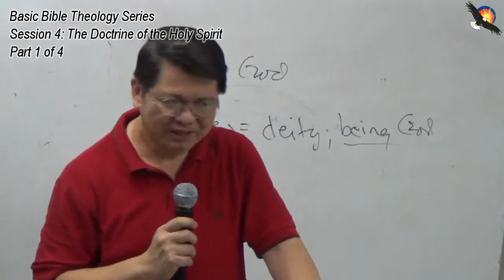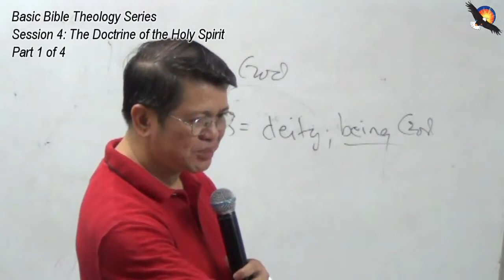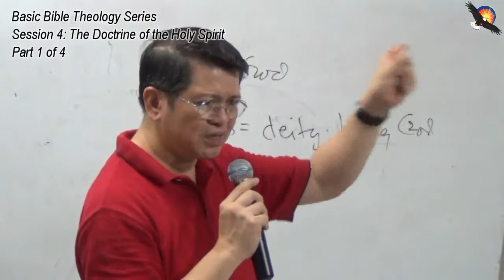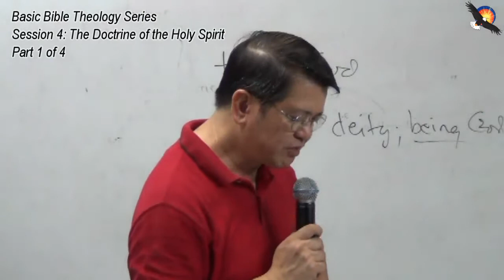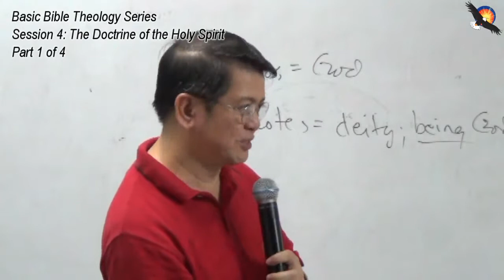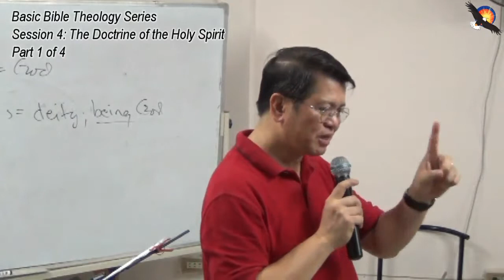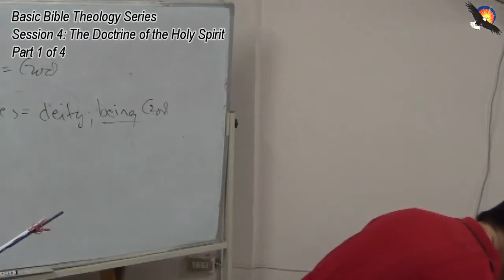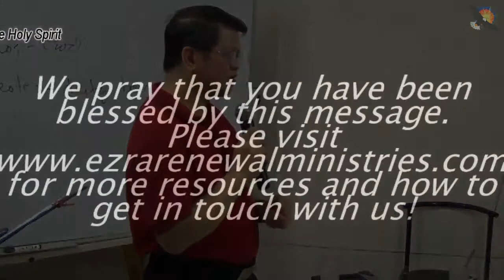BBT Session 4 - Part 1 - Doctrine of the Holy Spirit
Equipping Sessions
Basic Bible Theology Series
by Rev. Dave Magalong